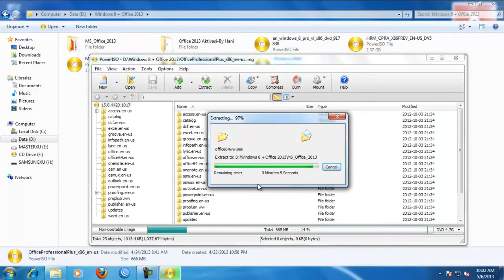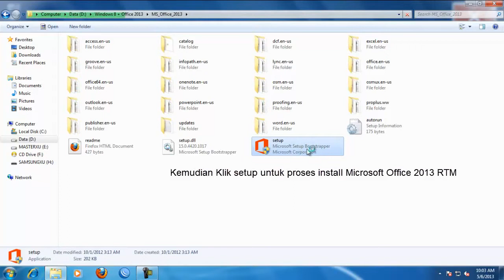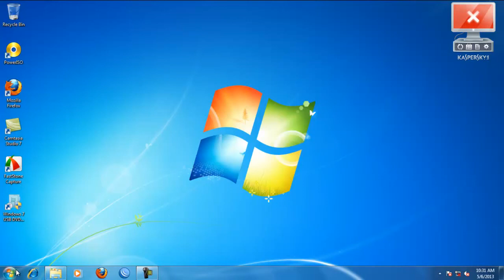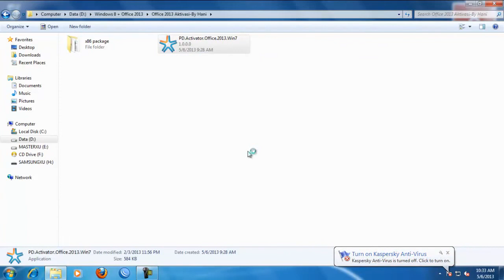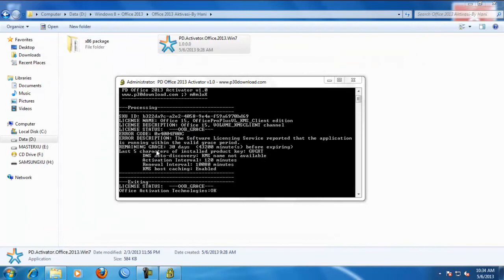R Hani Prasetya - Aktivasi Microsoft Office 2013 RTM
cara mengkonvert microsoft office 2013 RTM menjadi Microsoft Office 2013 Full Version